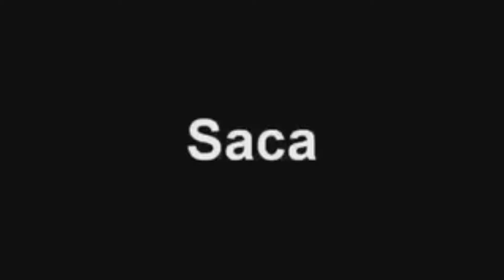Bajas dobles en Call Of Duty Black Ops 3 || Skiul Tv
Hola biches de YT

5- dios sabrá asta cuantos llegue